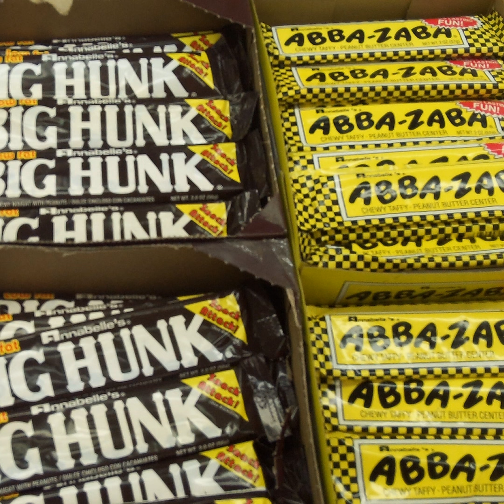Gumby and Pokey Revisited, plus, We Remember the Careers of Cream Bassist Jack Bruce, and Jimmy R...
This episode of Galaxy Moonbeam Night Site takes us back to our early TV memories. Do you remember Gumby, the little green clay figure with the slanted head and his pal Pokey, the red pony? We travel back to memory lane to revisit them and all the other characters from their TV show, which originated on the Howdy Doody Show, back in the 50s. All through the later 50s and into the 60s and 70s, Gumby and his pals could be seen frequently on TV. We also look back at Art Clokey, the creator of Gumby and an innovator in the process of Claymation. We recall some our favorite Gumby episodes as well as look at many of the toys and dolls marketed during that time period. Listen in and remember this show from our early years. Next we talk about some recent passings in the musical and movie world. We remember Jack Bruce from the musical group "Cream", Mike Nichols the famed motion picture director, and Jimmy Ruffin, who was a member of the Temptations. Their popularity and their place in entertainment history are recalled. Finally we look back at the National Geographic Specials from the 60s and 70s. For one hour, when these specials would air, we would be transported to exotic places around the world, as well as to the highest mountaintops and the depths of the sea. Such scientists as Louis Leaky, Jane Goodall, and Jacques Cousteau became well-know as a result of these programs. Narrators as Rod Serling and Alexander Scourby added to the enjoyment of the programs. We also look back at the National Geographic Magazines which have been with us for so many years. Most household had a library of these magazines and are still very well remembered. Our Retro Commercials are for Almond Joy candy bars and for Coca Cola. Join us on Galaxy Moonbeam Night Site on the Galaxy Nostalgia Network!